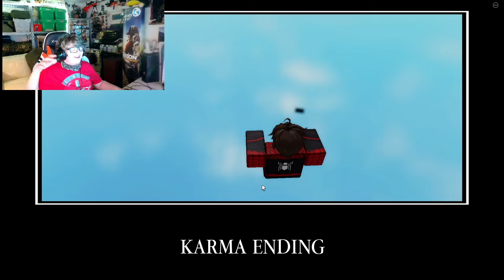caral wants the gun